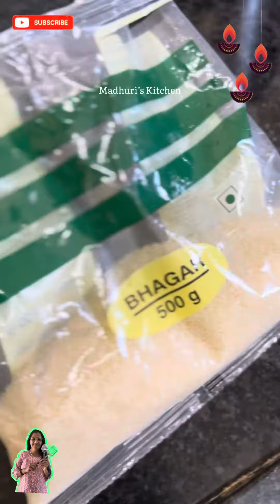Fast/Upvas Bhagar Rice 😋😍 | Madhuri's Kitchen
Aaj hum banayege Fast/Upvas may khane wala Bhagar Rice 😋😍